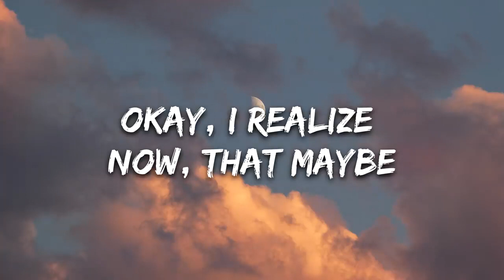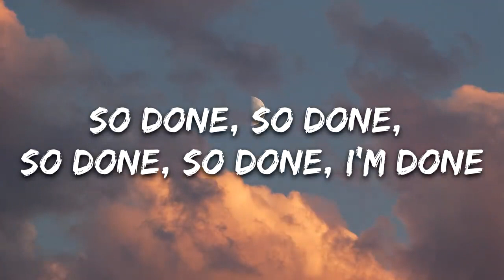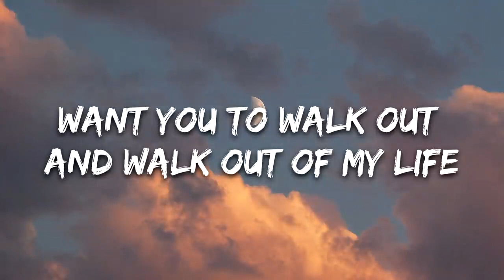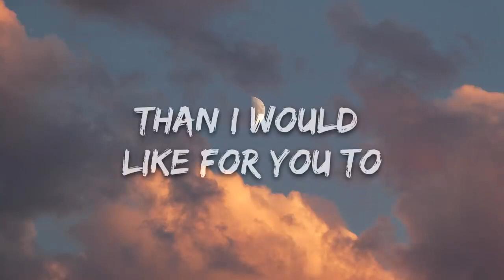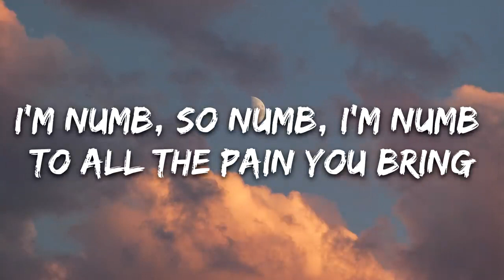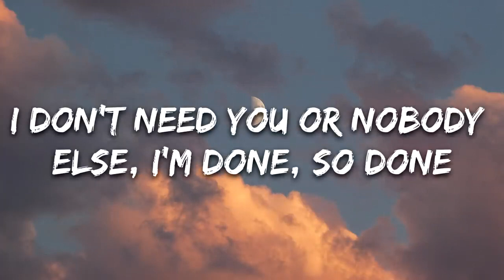The Kid LAROI - So Done (Lyrics)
🎤 Lyrics: The Kid LAROI - So Done

[Intro]
Okay, I realize now, that everything that I did was wrong
Okay, I realize now, some things are better off said than done
Okay, I realize now, that maybe I'm not ready for love
Okay, I realize now, I finished us before we begun-un-un

[Chorus]
I'm done, so done, I'm done with all the games you play
I'm numb, so numb, I'm numb to all the pain you bring
I don't need you or nobody else, I'm done, so done
So done, so done, so done, so done, I'm done

[Verse]
For every lil' feelin' I'm feeling inside
Sometimes I sit and I think about why
I even trusted you, s***, I'm surprised
You stay on my mind way more than I would like for you to
The reason I can't find no love, don't wanna fight no more

[Chorus]
'Cause I'm done, so done, I'm done with all the games you play